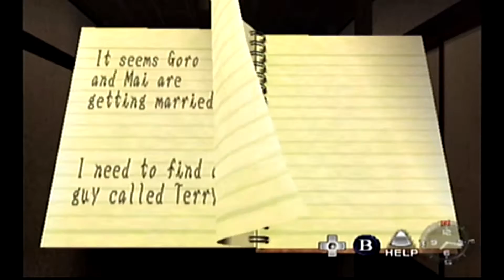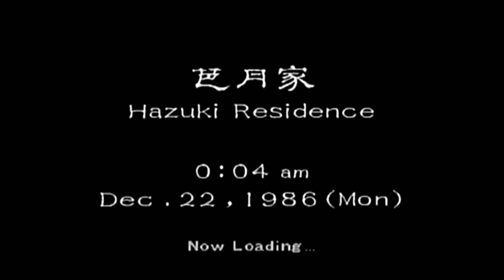Shenmue walkthrough part 51